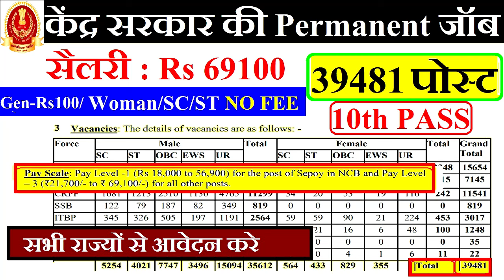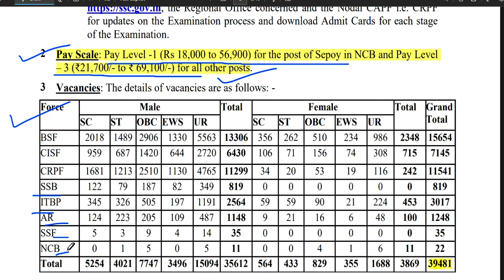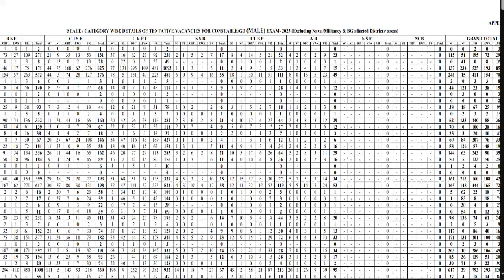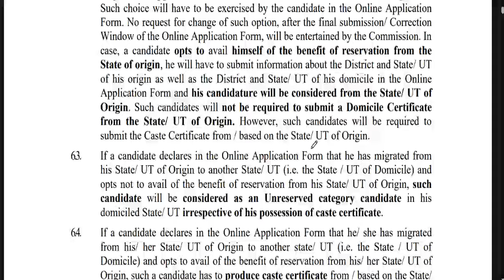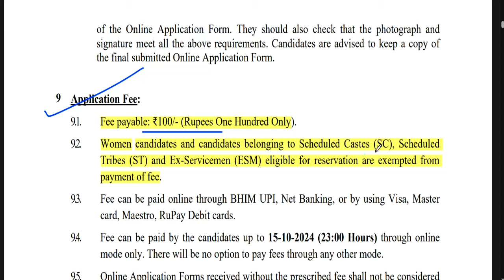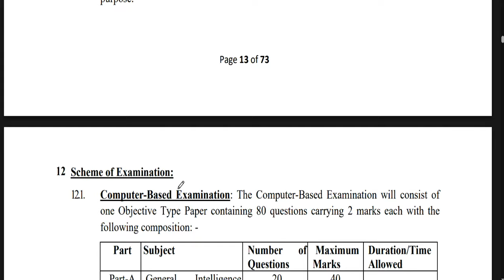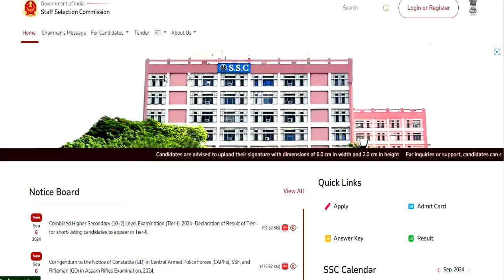CENTRAL GOVT PERMANENT VACANCY 2024 | 39481 VACANCY | SALARY-69100 | SC/ST NO FEE |10th पास अप्लाइ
CENTRAL GOVT PERMANENT VACANCY 2024 | VACANCY |